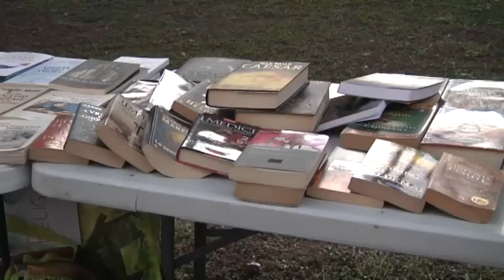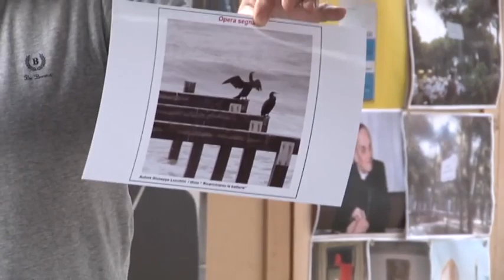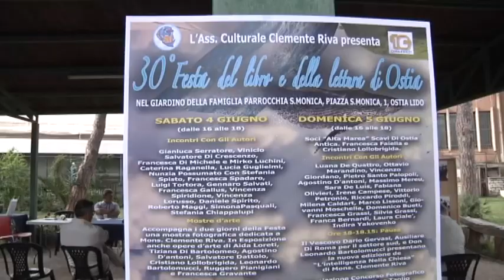Ostia, trentesima edizione della Festa del Libro e della Lettura - Canale 10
Incontri con gli autori, arte e un concorso fotografico.
La festa del libro e della lettura ha tagliato il traguardo della trentesima edizione